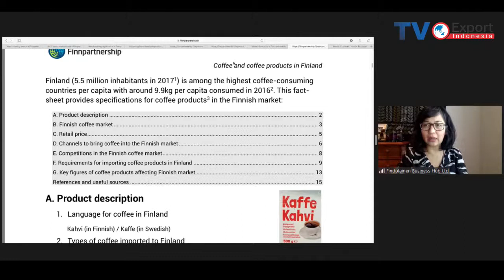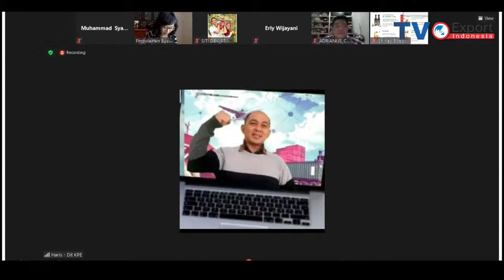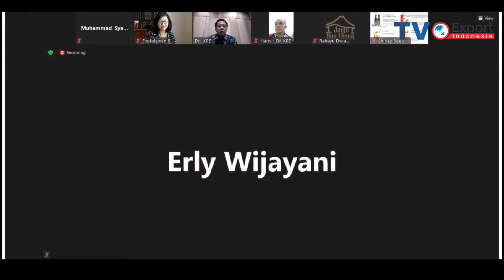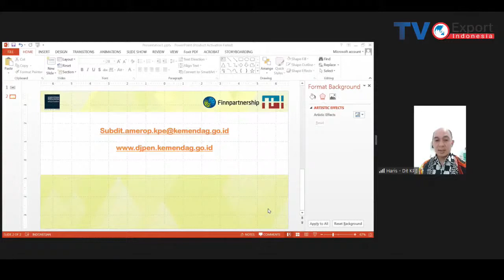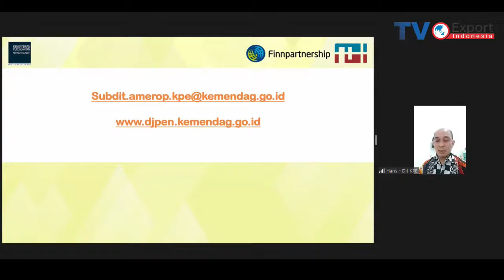Business Matching dengan Pelaku Usaha Finlandia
Registration
Thank you for registering. This webinar is aiming to disseminate information regarding the Matchmaking Service provided by the Findolainen Business Hub.
Webinar will be conducted on December 22nd at 14.00 WIB via Zoom Cloud Meeting.

Topic: Webinar Layanan Business Matching dengan Pelaku Usaha Finlandia
Time: Dec 22, 2020 02:00 PM Jakarta

Share Video ini Jika bermanfaat Bagi banyak orang.

Terima Kasih

Salam Hangat